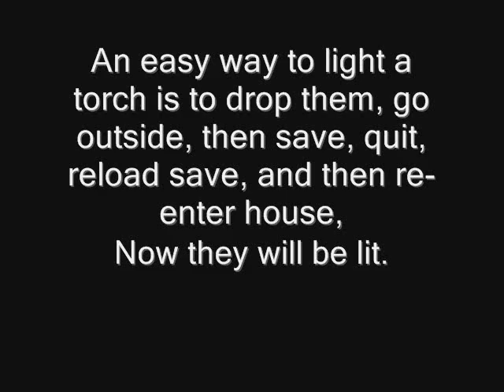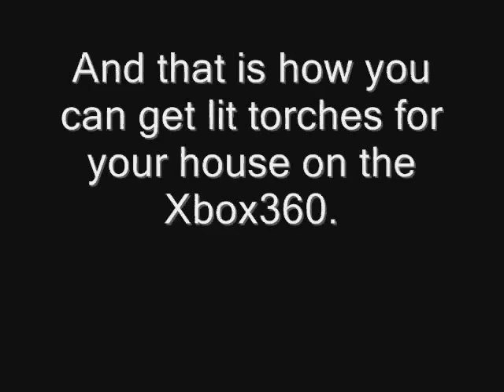How to drop a Lit Torch on the Xbox360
An easy way to light a torch is to drop them, go outside, then save, quit, reload save, and then re-enter house, Now they will be lit.